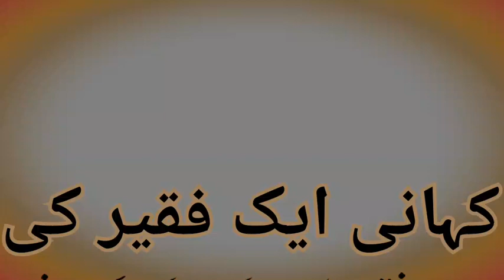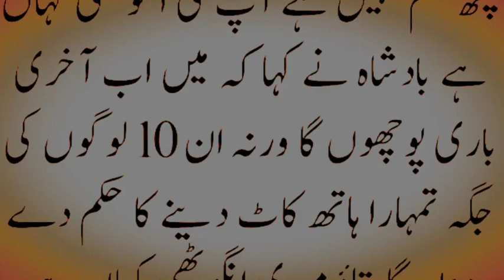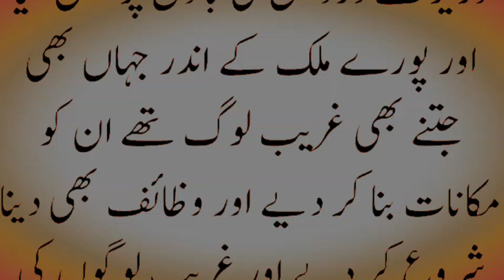khane ek durwysh ur fuqer ke | کہانی ایک درویش اور فقیر کی | Islamic video | naveed